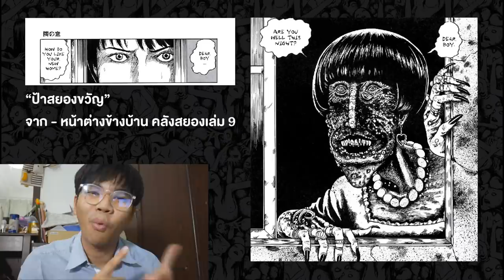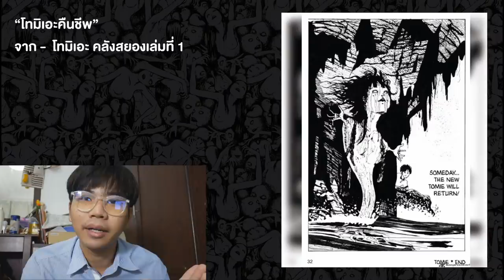10 ฉากสุดสยอง!! ในมังงะของ อ.อิโต้ จุนจิ 😱☠️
➤ Instagram พี่มีนา : 25mena
➤ Instagram ของผม  : tolap_meng
➤TikTok ของผม : tolap_meng
➤TikTok พี่มีนา : 25mena